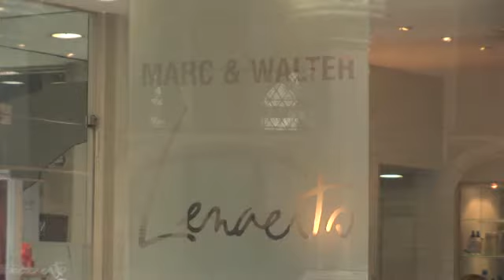Marc & Walter Lenaerts Mechelen.flv